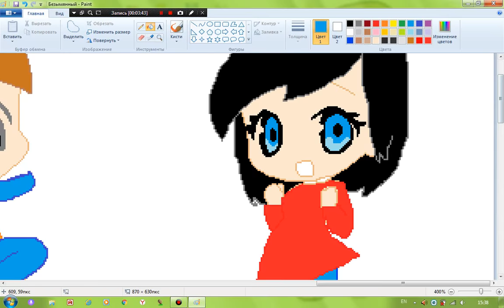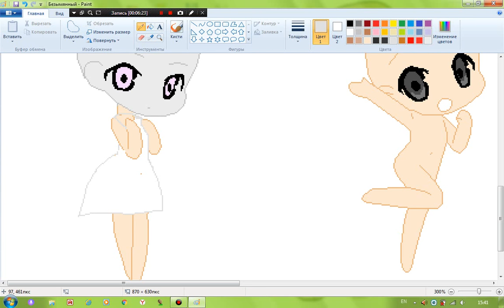Baldi Chibi art on maniken second part